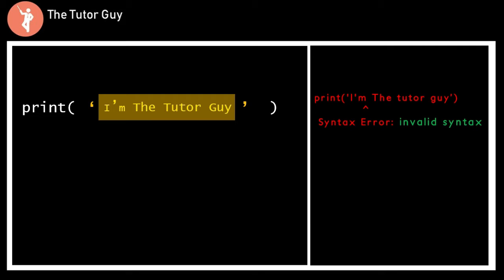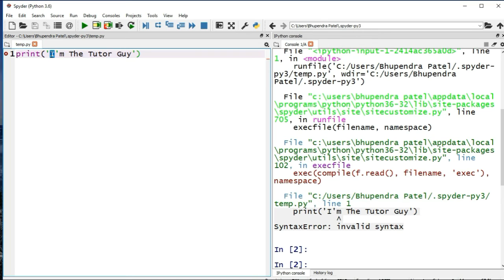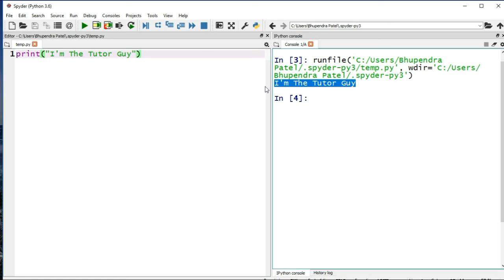#4 When not to use single quotes , to print